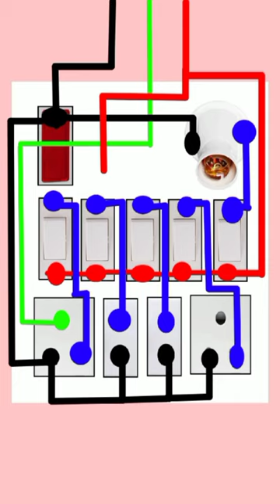electrical board wiring